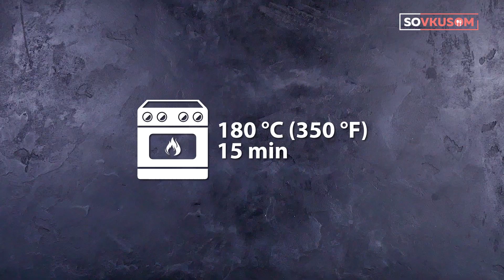Английский десерт - Рецепты от Со Вкусом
Трайфл - это английский десерт, который состоит из бисквита, крема и ягод. В переводе название означает пустячок, мелочь. Потому что приготовить лакомство не составляет особого труда. Интересно то, что не существует точного рецепта этого блюда. Изначально его делали из остатков других десертов. Но основные правила всё же существуют.

В трайфле обязательно присутствуют бисквитные крошки или печенье. Их можно пропитать сиропом или алкоголем, чтобы выпечка стала влажной и ароматной. Горсть ягод не только украсит лакомство, но и придаст ему свежести. Нежный сливочный или заварной крем объединит ингредиенты в одно целое. Вот один из самых удачных вариантов этого десерта.

Ингредиенты:

Какао-порошок - 50 г
Творожный сыр - 500 г
Черный шоколад - 300 г
Клубника - 4–5 шт.
Ягоды по вкусу
Грецкие орехи по вкусу